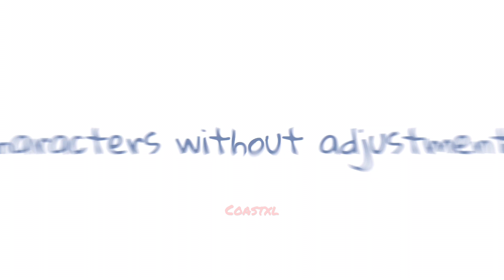›￼ Character’s without adjustments ( Onibi Series edition ) ✦ part 1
⤹ Original Audio

Note : These aren’t my oc’s, their owned by ‘MASA WORKS DESIGNS’